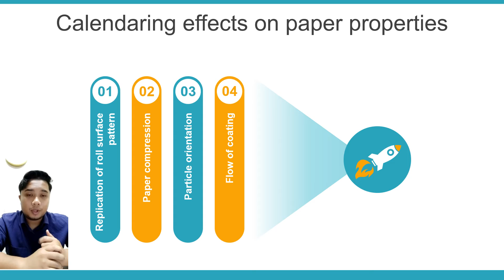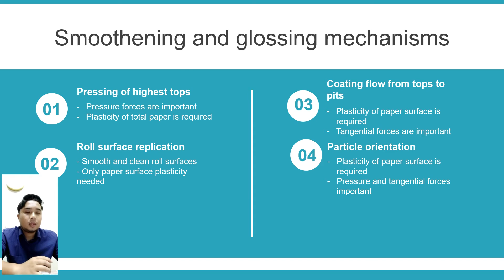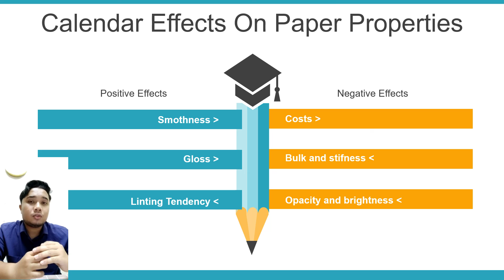Paper Machine - Calendaring & Coatings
MUHAMMAD IZZAT EMIR BIN MOHD BAKRI
J19A0056
SEH3/FBKT